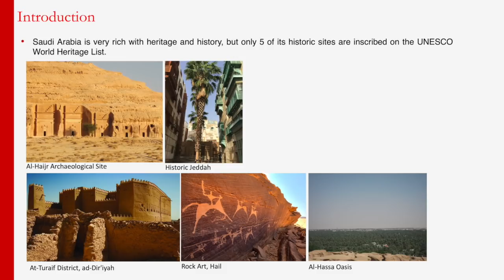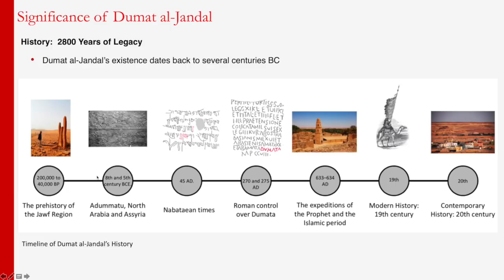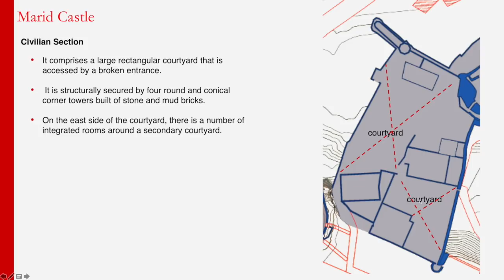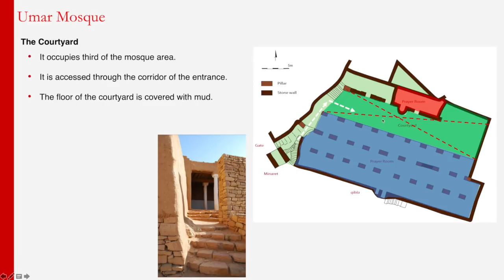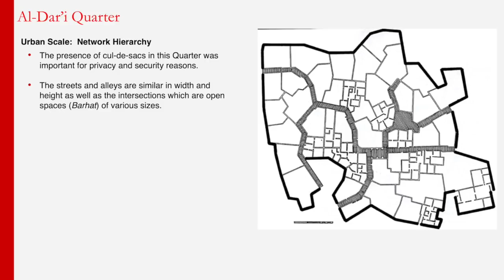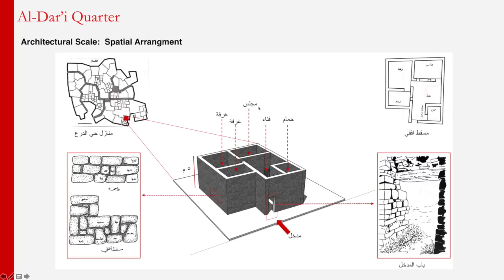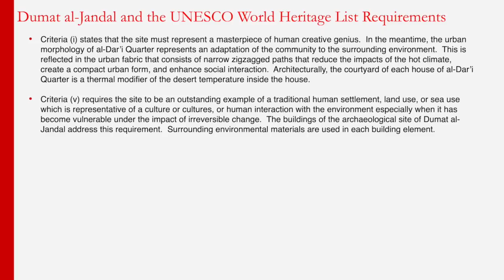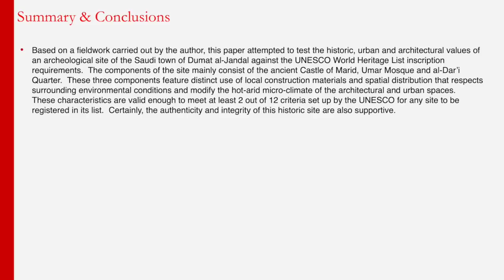Analysis of Dumat al-Jandal for UNESCO World Heritage Listing Requirements (Prof. H. Mortada)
Do you want to participate in the conference question and answer session?

Abstract: Dumat al-Jandal is an ancient site in the north of Saudi Arabia. Several civilizations have left their footprints and impacts on the urban and architectural components of this site. In general, Dumat al-Jandal consists of 3 components. The first is a castle which dates back to Roman times, while the second is a mosque that is believed to have been constructed in the 8th century AD. The third part of the site is the al-Dira’ district, whose date of emergence is uncertain, although physical evidence indicates that it is 400-700 years old. This research analyses the urban and architectural aspects of the three components of Dumat al-Jandal. It also discusses their construction materials and the modifications to each building or component throughout history. The historic and architectural characteristics of this site are then considered alongside the registration criteria of the UNESCO World Heritage List as well as similar examples that are already on the List.